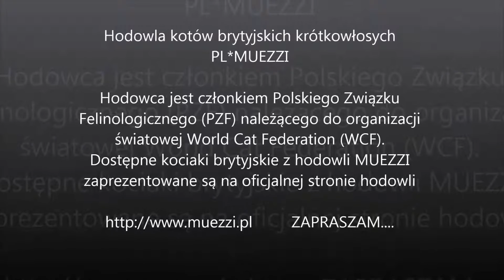Kot brytyjski MUEZZI Pelle Blue - kocurek ur. 25.05.2018